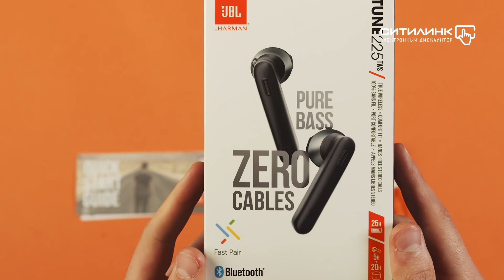Обзор гарнитуры JBL T225 TWS | Ситилинк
Товар: [#1466400]